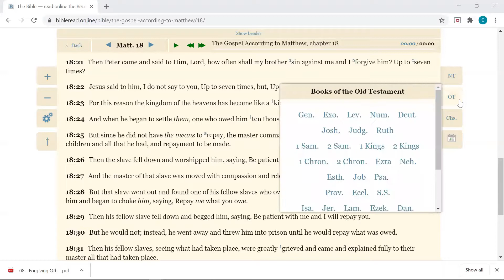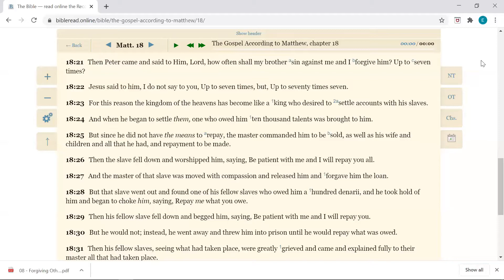Parable of the Unforgiving Servant | Ep. 7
Hanley Ma, a recent graduate from Brown University, speaks from Matthew chapter 25 in this Bible study.